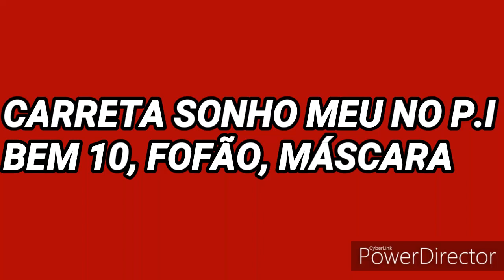INCRÍVEL!! Bem 10, Fofão, Máscara na Carreta Sonho Meu no P.I (20/10/2019) Parte 1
Canais Parçeiros do canal

🔱🔱🔱ÁREA DE DOWNLOADS🔱🔱🔱
🔱🔱🔱🔱🔱🔱🔱Metas🔱🔱🔱🔱🔱🔱🔱

50 INSCRITOS 👑
100 INSCRITOS👑
200 INSCRITOS 👑
300 INSCRITOS 👑
400 INSCRITOS 👑
500 INSCRITOS 👑
600 INSCRITOS 👑
700 INSCRITOS 👑
800 INSCRITOS 👑
900 INSCRITOS 👑
1.000 INSCRITOS 👑
10.000 INSCRITOS ✔
50.000 INSCRITOS ✔
100.000 INSCRITOS ✔
500.000 INSCRITOS ✔
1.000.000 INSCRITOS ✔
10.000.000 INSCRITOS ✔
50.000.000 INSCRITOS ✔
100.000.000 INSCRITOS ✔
SE DEUS QUISER IREMOS ATINGIR TODAS AS METAS